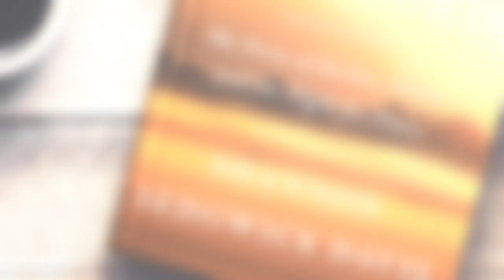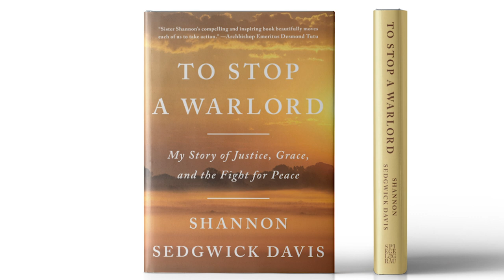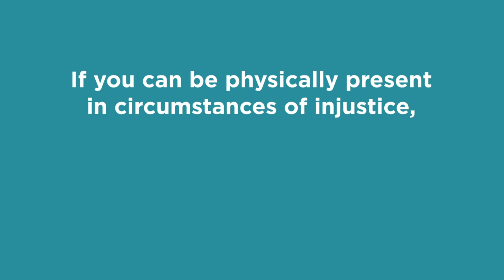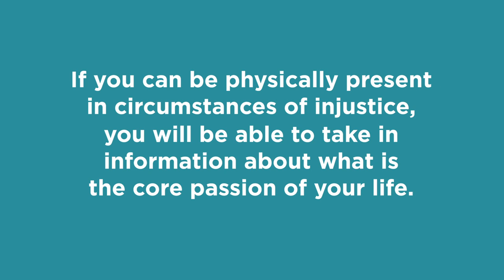How One CEO Helped Take Down a Warlord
After a nine-hour board meeting in Los Angeles for This Saves Lives, Shannon Sedgwick Davis, the CEO of Bridgeway Foundation sat down with me to talk about her book To Stop A Warlord, before boarding her flight back home to Texas. A few minutes into our conversation, I quickly learned how passionate Sedgwick Davis is about her work and her family. As an attorney, activist and passionate advocate for social justice, Sedgwick Davis has pioneered solutions to several global issues. Through her day job running Bridgeway Foundation, which is the philanthropic arm of Bridgeway Capital Management, she's dedicated to ending and preventing mass atrocities.

Her decade-long journey to mobilize awareness, civilian protection, and recovery efforts to counter the violence of the Lord’s Resistance Army and its leader, Joseph Kony, the first-ever indictee of the International Criminal Court, is what inspired her to write this riveting book.

Sedgwick Davis has received many honors for her work and currently serves on the advisory council of the Elders and is a board member of several organizations including Humanity United, charity: water, This Saves Lives, Verdant Frontiers, Virunga Fund Inc., and formerly, TOMS LLC. The mom of two boys, she s is dedicated to showing her children what it means to make a difference and helping other people turn their own passion into action.